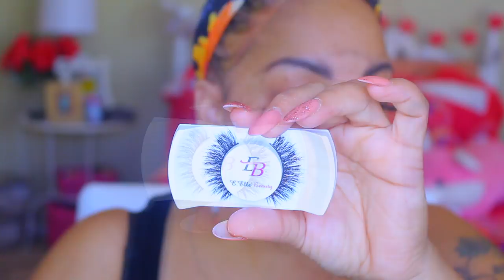Real Talk PEOPLE R PUT IN UR LIFE FOR REASONS WHY DO I FEEL THE NEED TO EXPLAIN MYSELF TO YALL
FEATURED PRODUCT'S

SOME OF MY FAVORITE SITES